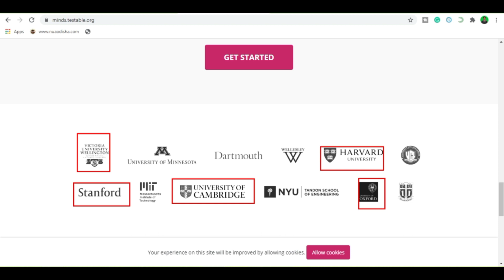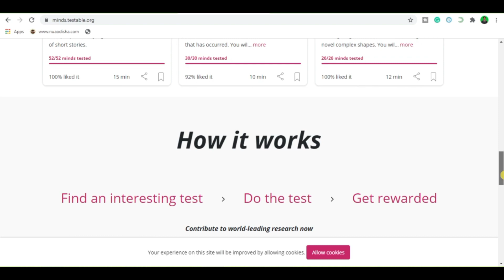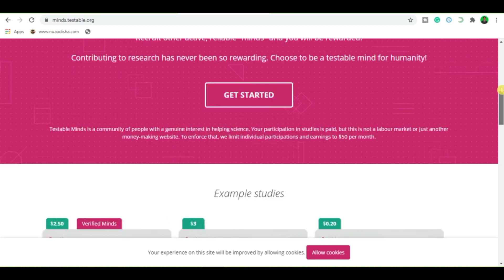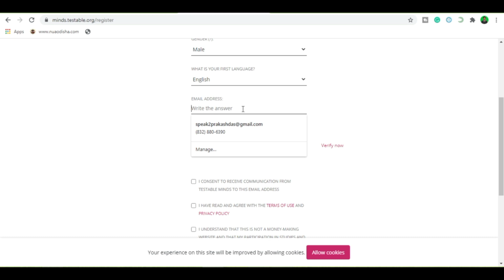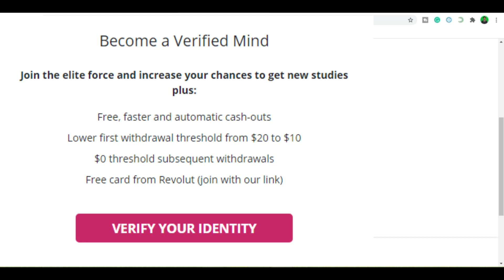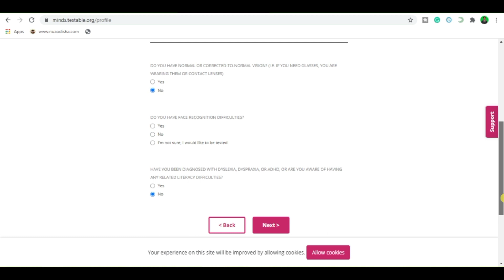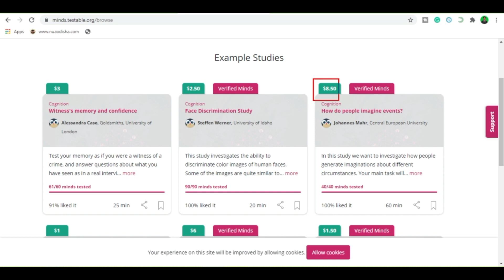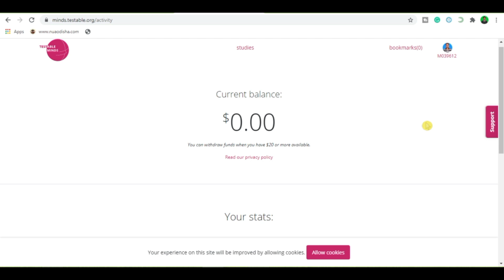Earn $10 Per Test | PayPal Money | Earn Money Online Without Investment | Testable Minds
Testable minds kya hai or isme test complete karke paise kaise kamate hai, aaj ki isi video par pura jankari mil jayega.
Earn $1 up to $10 per test.